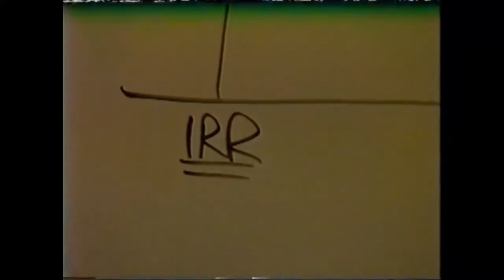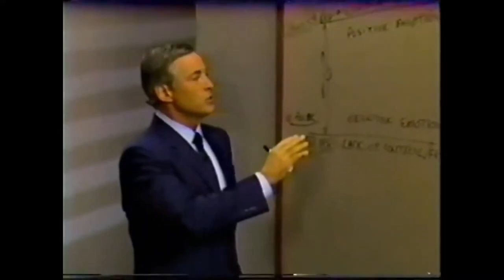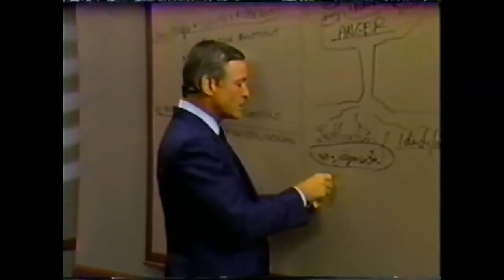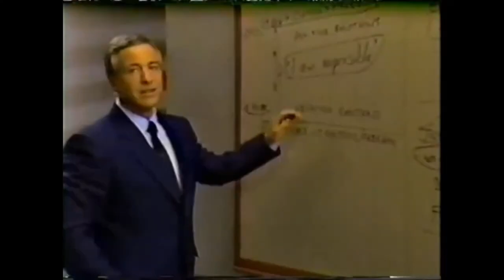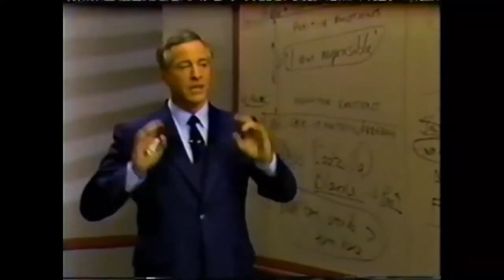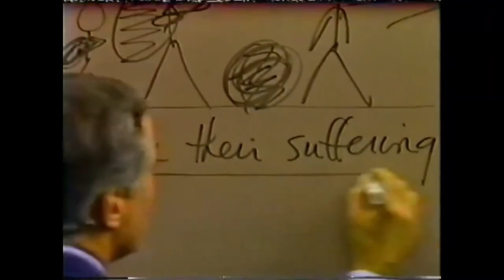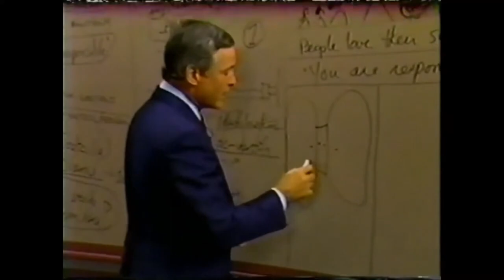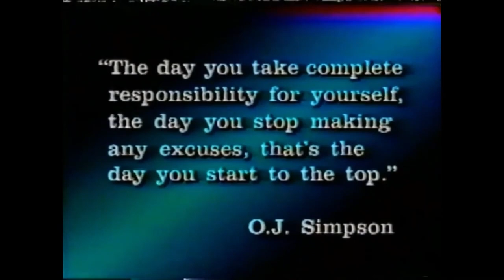Seminario Fénix - Módulo 6 - Eliminando Emociones Negativas (Audio Alta Calidad procesado por IA)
Módulo 6 - Eliminando Emociones Negativas

1. Tomar la decisión de tener éxito, lograr las metas y superar los niveles de logros anteriores.
2. Aprender como hacerlo.